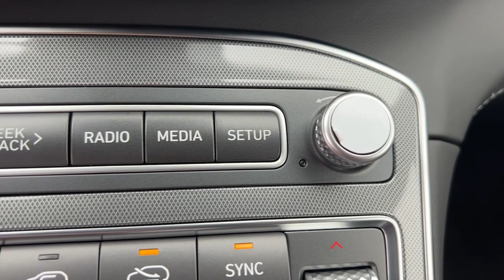2023 Hyundai Santa_Fe West Nyack, Nanuet, New City, Blauvelt, Spring Valley, NY 44761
Serenity White Pearl New 2023 Hyundai Santa_Fe Calligraphy available in West Nyack. New York at Rockland Hyundai. Servicing the Nanuet, New City, Blauvelt, spring valley, NY area.

#{MAKE}
#{MODEL}
2023 Hyundai Santa_Fe Calligraphy - Stock#: 44761

Rockland Hyundai
55 NY 303

bEquipment/bbrKeep your hands warm all winter with a heated steering wheel in  this 2023 Hyundai Santa Fe  . Youll never again be lost in a crowded city or a country region with the navigation system on this model.  It keeps you comfortable with Auto Climate. This vehicle offers Apple CarPlay for seamless connectivity. It features a hands-free Bluetooth phone system. Lane Keep Assist in this Hyundai Santa Fe helps maintain safe driving by gently steering to stay within the lane. Protect this 2023 Hyundai Santa Fe  from unwanted accidents with a cutting edge backup camera system. The leather seats in this unit are a must for buyers looking for comfort durability and style. The Hyundai Santa Fe comes equipped with Android Auto for seamless smartphone integration on the road. This Hyundai Santa Fe has a L4 2.5L high output engine. This model shines with clean polished lines coated with an elegant white finish.brbrbPackages/bbrOption Group 01. Cargo Package: Cargo Tray; First Aid Kit; Cargo Net. All Season Fitted Liners. Carpeted Floor Mats. Cargo Cover/screen. Cargo Tray. Cargo Net. First Aid Kit. **Equipment listed is based on original vehicle build and subject to change. Please confirm the accuracy of the included equipment by calling the dealer prior to purchase.**brbrbManufacturer Incentives/bbrPrice includes: Guaranteed Incentives:  $1000 - Sales Event Cash - Exp. 2/29/2024. Contact dealer to verify final pricing.
Option Group 01,Cargo Package: Cargo Tray; First Aid Kit; Cargo Net,All Season Fitted Liners,Carpeted Floor Mats,Cargo Cover/screen,Cargo Tray,Cargo Net,First Aid Kit,Apple CarPlay & Android Auto smart device mirroring,Lane Following Assist (LFA) hands-on cruise control,Pedestrian impact prevention,GPS linked cruise control,Smart Cruise Control with Stop & Go (SCC),Brake assist system,Cruise control with steering wheel mounted controls,Head-up display,Power liftgate rear cargo door,Ventilated driver and front passenger seats,Heated driver and front passenger seats,Nappa leather front seat upholstery,Remote Smart Parking Assist (RSPA) remote control parking,Forward Collision-Avoidance Assist (FCA) w/Pedestrian, Cyclist & Junction-Turning Detection,Driver Attention Warning (DAW),Highway Driving Assist I (HDA I) traffic sign recognition with speed limiter feature,Hyundai Digital Key keyfob and smart device-as-key,Smart key with hands-free access and push button start,Lane Keep Assist (LKA),Blind-Spot Collision-Avoidance Assist (BCA) active blind spot system,Rear Cross-Traffic Collision-Avoidance Assist (RCCA),Heated steering wheel,High Beam Assist (HBA) auto high-beam headlights,Hill Assist Control (HAC),Blue Link vehicle tracker with vehicle slowdown,External memory control,Front wireless smart device charging,Blue Link Remote (3-year subscription) smart device and keyfob engine start control,Smart Liftgate proximity cargo area access release,Surround View Monitor (SVM) rear mounted camera,Bluetooth handsfree wireless device connectivity,Electronic stability control system,First and second-row sliding and tilting glass sunroof with express open/close activation  sunshade,Automatic climate control,Selective service internet access,Driver seat power reclining, lumbar support, cushion extension, cushion tilt, fore/aft control and height adjustable control,Automatic full-time AWD,Bluetooth wireless audio streaming,Integrated navigation system with voice activation,Harman/kardon speakers,LED daytime running lights,Primary monitor touchscreen,Smartstream 2.5L I-4 port/direct injection, DOHC, CVVT variable valve control, intercooled turbo, regular unleaded, engine with 277HP,Surround View Monitor (SVM) aerial view camera,Blind-Spot View Monitor (BVM) left and right blind spot view,Automatic brake hold,Gage cluster display size: 12.30,Surround View Monitor (SVM) front mounted camera,Surround View Monitor (SVM) right side camera,Surround View Monitor (SVM) left side camera